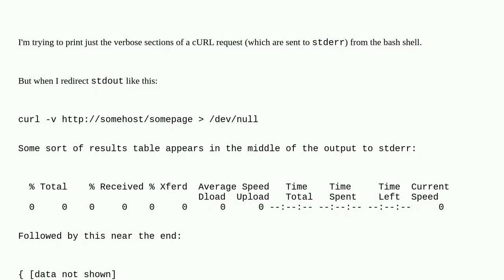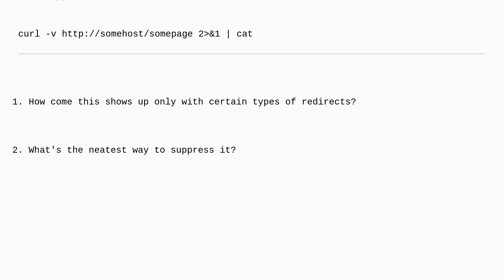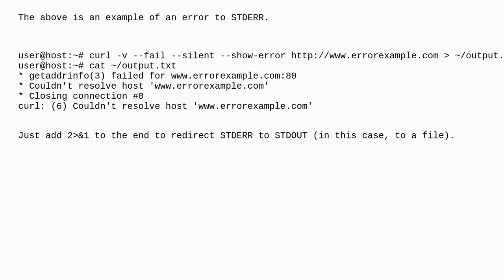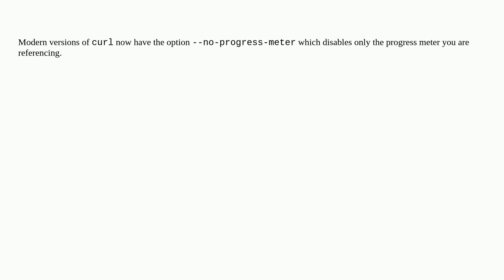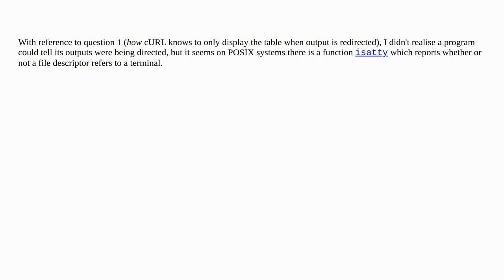How to suppress cUrl's progress meter when redirecting the output?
A special thanks goes out to the awesome community

  curl stderr redirection pipe bash